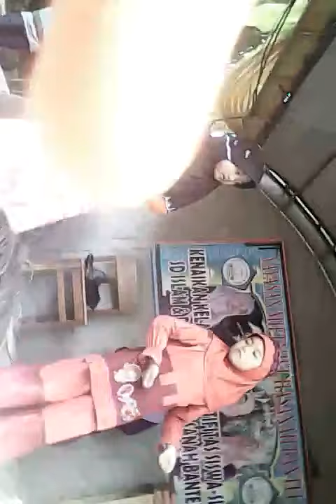SDIS MIFTAHUL HASSANAH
Acara kenaikan kelas 1,2dan 3 tahun pelajaran 2014/2015